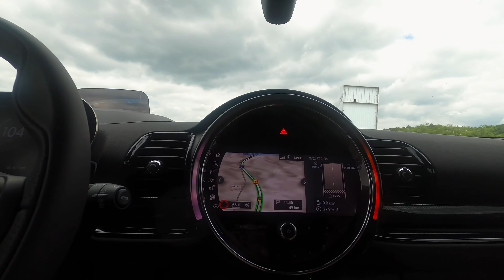휘게 포레스트 캠핑장 - 도곤4 컴팩트 에어 우중 캠핑 Nomad Dogon 4 compact air install movie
평창 휘게포레스트 캠핑장 공사가 마무리 되었다는 소식과 겹쳐 비소식에 계곡과 가까운
숲속A존 1번 데크를 찾았습니다.
뒹굴 뒹굴 바닥 모드가 가능한 노마드 도곤4 컴팩트에어 텐트를 설치했구요.
기존의 이너 텐트가 너무 많은 자리를 점령하는 것이 싫어 MSR 벨로 2인용 텐트의 이너를 설치했습니다.

아주 깔끔했던 세팅이었고 기다리던 빗소리에 잠을 청할 수 있던 아직은 추웠던 휘게 포레스트.

휘게 포레스트 소개 1분 27초~6분 21초
도곤 설치 6분 21초~16분 54초

장소 - 평창 휘게포레스트 숲속 A 1번데크

음원 artlist

촬영 장비

카메라 - 파나소닉 S1 + 24-105 F4

마이크 - Rode pro